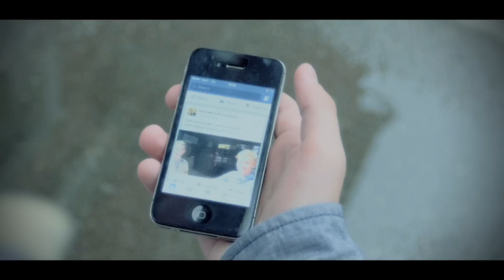Helen Adamson - Sing It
‘Music video by Helen Adamson performing Sing it. Debut album "Helen Adamson" will be released in Estonia on 27.10.

Written by: Helen Adamson, Robert Stanley Montes
Backing vocals: Jelena Juzvik
Producer: Robert Stanley Montes
Master: Kristo Kotkas

Concept Creators: Helen Adamson, Helen Männik
Director: Helen Männik
Cinematographer/Editor: Kasper Raidam
Producer: Helen Adamson
Executive producer: Keidi Vatter
Camera operator: Virko Veskoja
Crane operator: Jan-Joonas Kimmel
Stedycam operator: Viimar Lindau
Lights: Ken Rüütel
Colorist: Henri Piiroja
Special Effects: Jaanus Vann
Choreographer: Olga Privis
Consultant: Robert Stanley Montes
Stylist: Aulikki Puniste
Main characters: Maximo Erm, Lisanna Karja
Making of: Linda Nõmmik

Supporters:
Hooandja annetajad, Politsei- ja Piirivalveamet, Sportland, Pizza Americana, Tantsugeen Tantsustuudio, Rocca Al Mare kool, Haabersti Linnaosa valitsus.

Cast:
Ballerinas: Lisbet Neering, Merilin Jusilo, Carmen Aneth Vanatoa, Roosi Nõgisto, Helen Värno, Lisanna Lajal, Anna Liisa Peters, Laura Leshkin, Maria Paesalu.
Teacher: Maire Hirmat.
Basketball girls: Jane Svilberg, Anni Tagapere, Kadri-Ann Lass.
School yard: Triin Pirso, Kärt Joanna Stalde, Britt-Kathleen Mere, Marleen Vitsut, Grete Olev, Loora Eliise Kaarelson, Kauro Tafitšuk, Vivian Avent, Tuuli Loik 10. Kristiine Tomson, Mauri Liiv, Henri Särekanno, Asko Robert Meola, Liis-Marie Järve, Signet Raja, Triinu Tõnstrem, Säde-Ly Malberg, Mariel Mesipuu, Grete-Elisabeth Lauri, Eliisa Paet, Maarja Plaser, Lennart Leedu, Kaarel Saar, Henri Raagmets.
Classmates: Carolina Nellis, Eva-Maris Küngas, Karen Kalda, Karoliina Lepik, Aleksandra Solom, Kaisa Oeselg, Eva-Maria Hein, Kätlin Rodendau, Greete Tori, Iris Pähn, Kristina Puksa, Andry Kümmel, Miikael Ainla, Frank Kenneth Liblikmann, Andry-Sten Tüvi, Patrick Tag Djakov, Arthur Ruse.

Special thanks to:
Mihkel-Jüri Feld, Rolf Metsa, Margus Reintal, Pille Luiga, Merje Käspri, Regina Teino, Peep Valjaste.